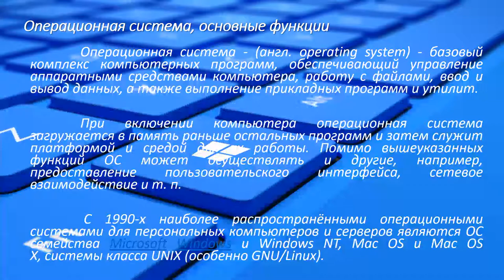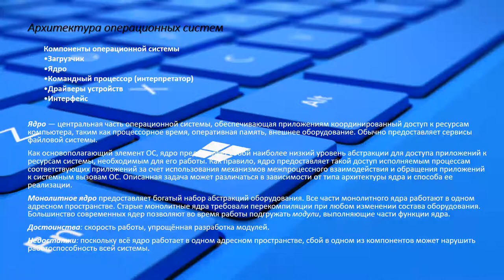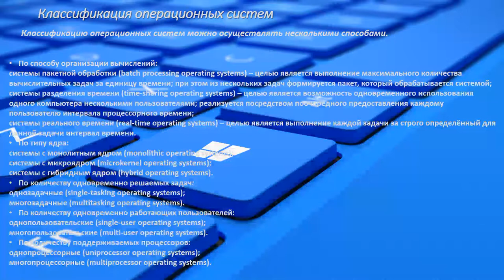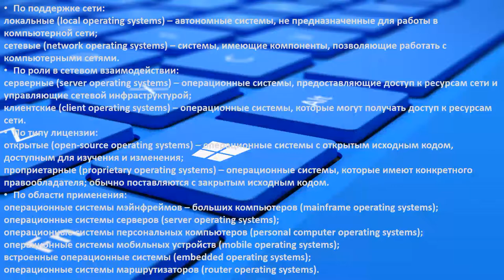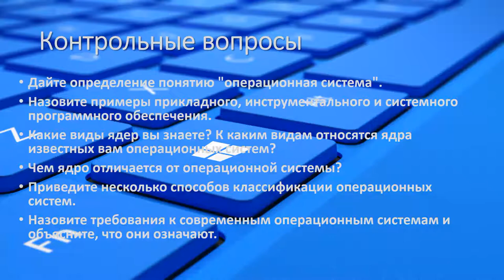Ремонт ПК Жумашев М.С